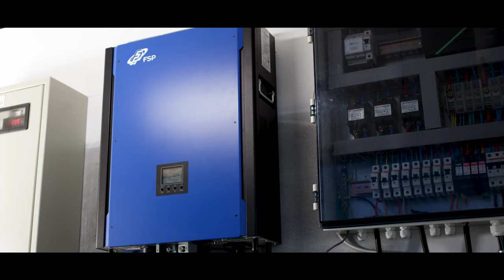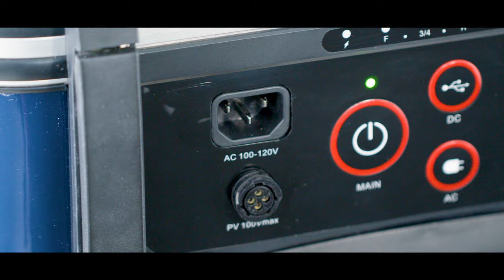【Energy Storage System Products Film】FSP Group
FSP provides clean and reliable electricity thru our Renewable Energy Storage and Management Solutions for better energy and future.